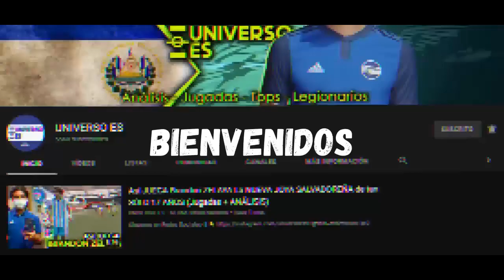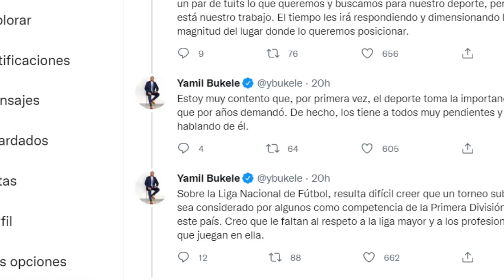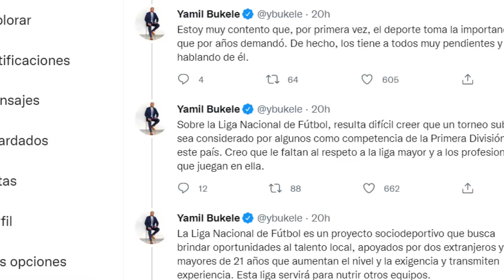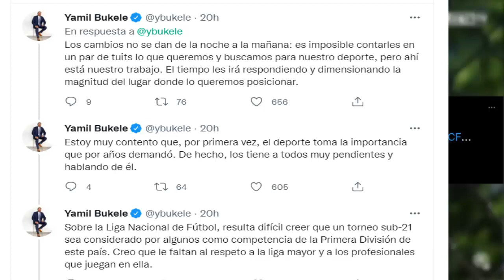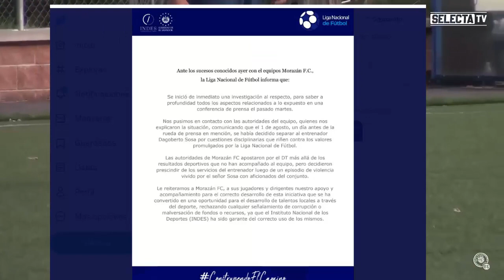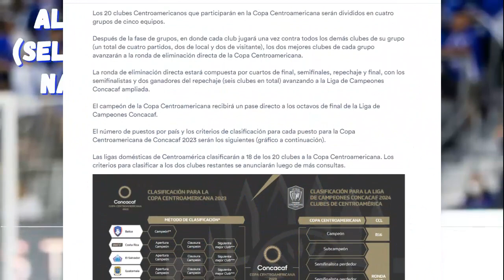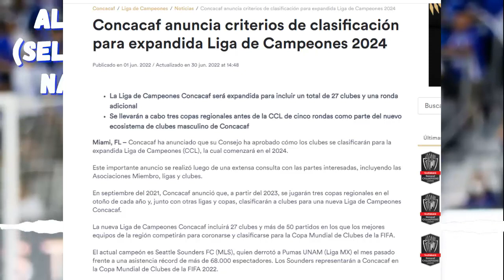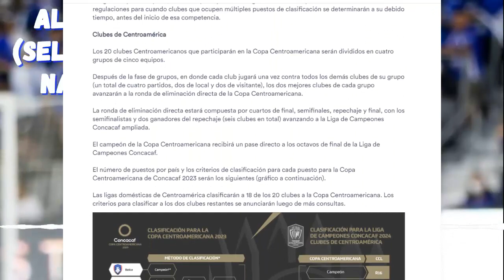Golpe DURO para El Salvador| T. Romero vuelve al primer equipo | Salvadoreño a TRIUNFAR en Portugal